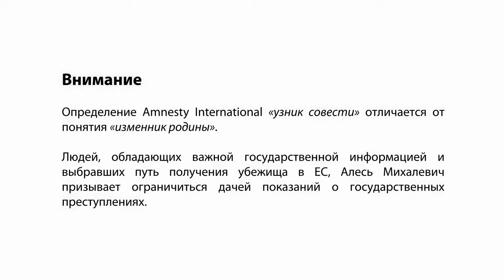Политическое убежище ЕС для чиновников Беларуси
Алесь Михалевич говорит о возможности предоставления политического убежища чиновникам Беларуси, которые решили "сбежать с тонущего корабля" и рассказать о преступлениях в государственной сфере.